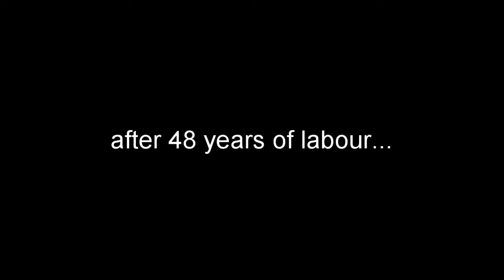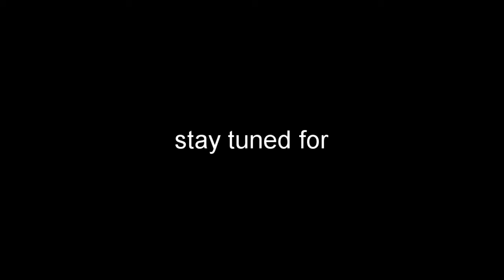We have TWINS!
Two is better than one- I think this is true! Double the experience of all the cuteness, fun and happiness! Double trouble??? LOL

We finally got our fur babies- Keisi and Sueki! These almost-3 month old "little munchkins" are maltese pomeranian mix breed.

Such bundles of happiness with paws! :)

Share love and happiness...